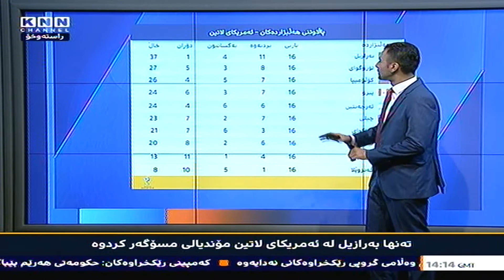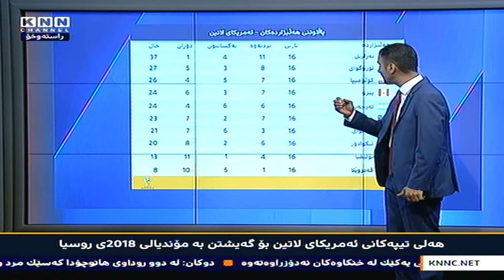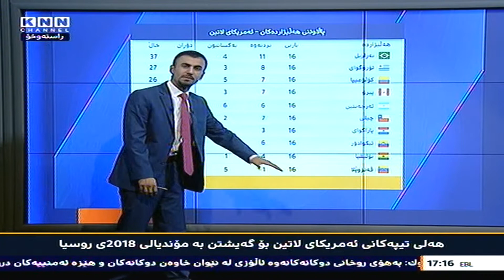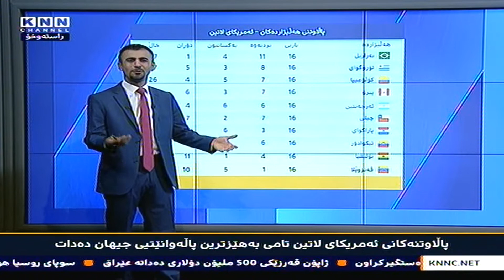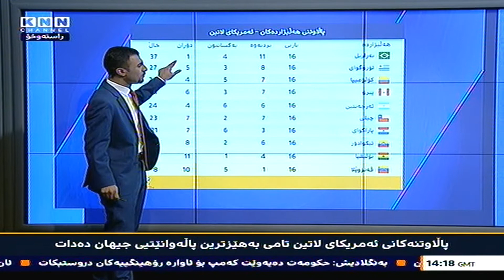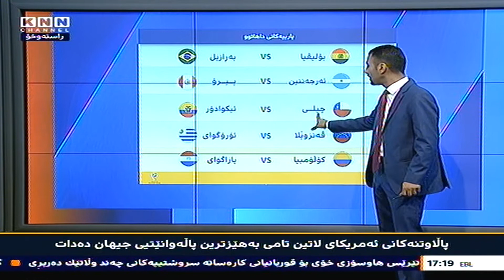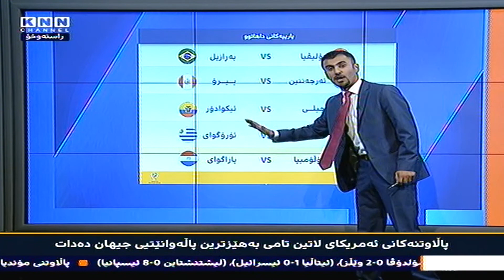هەلی تیپەکانی ئەمریکای لاتین بۆ گەیشتن بە مۆندیالی 2018ی روسیا